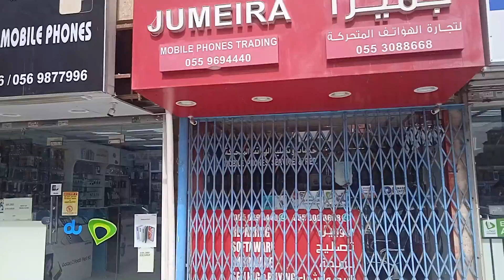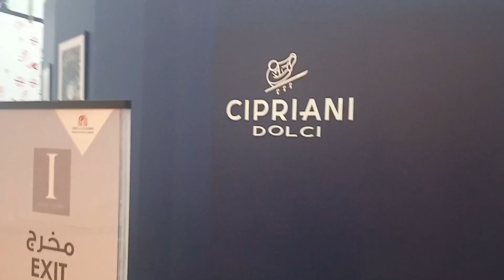Mall of Emirates Part 1 Vlog by Ahmed